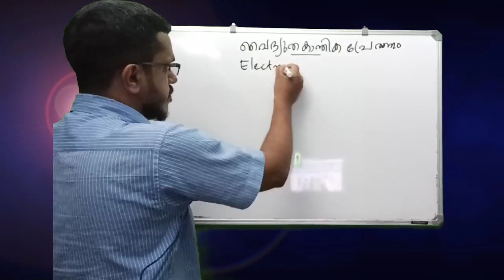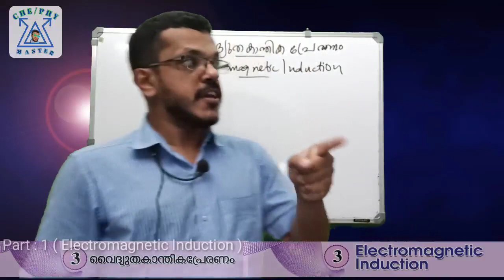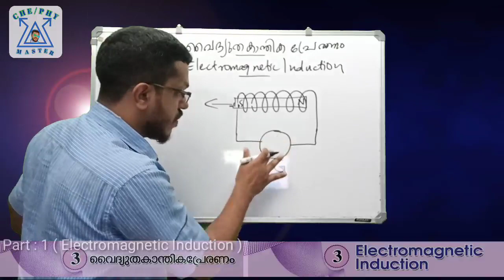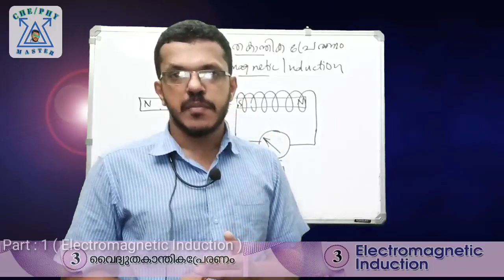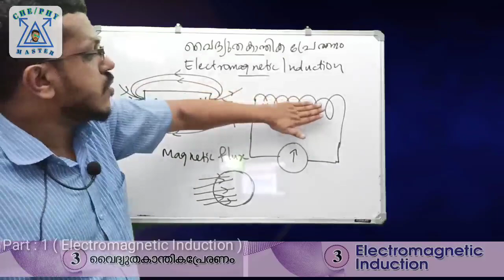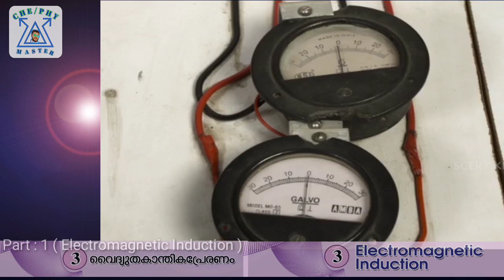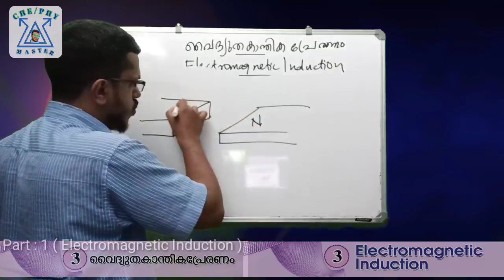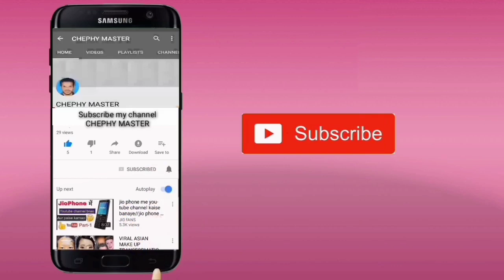SSLC PHYSICS CHAPTER 3 //Electromagnetic Induction || Fleming's Right hand rule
ELECTROMAGNETIC INDUCTION

Electromagnetic Induction

When a DC current passes through a long straight conductor a magnetising force and a static magnetic field is developed around it

If the wire is then wound into a coil, the magnetic field is greatly intensified producing a static magnetic field around itself forming the shape of a bar magnet giving a distinct North and South pole.

Air-core Hollow Coil

The magnetic flux developed around the coil being proportional to the amount of current flowing in the coils windings as shown. If additional layers of wire are wound upon the same coil with the same current flowing through them, the static magnetic field strength would be increased.

Therefore, the magnetic field strength of a coil is determined by the ampere turns of the coil. With more turns of wire within the coil, the greater the strength of the static magnetic field around it.

But what if we reversed this idea by disconnecting the electrical current from the coil and instead of a hollow core we placed a bar magnet inside the core of the coil of wire. By moving this bar magnet “in” and “out” of the coil a current would be induced into the coil by the physical movement of the magnetic flux inside it.

Likewise, if we kept the bar magnet stationary and moved the coil back and forth within the magnetic field an electric current would be induced in the coil. Then by either moving the wire or changing the magnetic field we can induce a voltage and current within the coil and this process is known as Electromagnetic Induction and is the basic principle of operation of transformers, motors and generators.

Electromagnetic Induction was first discovered way back in the 1830’s by Michael Faraday. Faraday noticed that when he moved a permanent magnet in and out of a coil or a single loop of wire it induced an ElectroMotive Force or emf, in other words a Voltage, and therefore a current was produced.

So what Michael Faraday discovered was a way of producing an electrical current in a circuit by using only the force of a magnetic field and not batteries. This then lead to a very important law linking electricity with magnetism, Faraday’s Law of Electromagnetic Induction. So how does this work?.

When the magnet shown below is moved “towards” the coil, the pointer or needle of the Galvanometer, which is basically a very sensitive centre zero’ed moving-coil ammeter, will deflect away from its centre position in one direction only. When the magnet stops moving and is held stationary with regards to the coil the needle of the galvanometer returns back to zero as there is no physical movement of the magnetic field.

Likewise, if the magnet is now held stationary and ONLY the coil is moved towards or away from the magnet the needle of the galvanometer will also deflect in either direction. Then the action of moving a coil or loop of wire through a magnetic field induces a voltage in the coil with the magnitude of this induced voltage being proportional to the speed or velocity of the movement.

Then we can see that the faster the movement of the magnetic field the greater will be the induced emf or voltage in the coil, so for Faraday’s law to hold true there must be “relative motion” or movement between the coil and the magnetic field and either the magnetic field, the coil or both can move.

From the above description we can say that a relationship exists between an electrical voltage and a changing magnetic field to which Michael Faraday’s famous law of electromagnetic induction states: “that a voltage is induced in a circuit whenever relative motion exists between a conductor and a magnetic field and that the magnitude of this voltage is proportional to the rate of change of the flux”.

In other words, Electromagnetic Induction is the process of using magnetic fields to produce voltage, and in a closed circuit, a current.

So how much voltage (emf) can be induced into the coil using just magnetism. Well this is determined by the following 3 different factors.

1). Increasing the number of turns of wire in the coil – By increasing the amount of individual conductors cutting through the magnetic field, the amount of induced emf produced will be the sum of all the individual loops of the coil, so if there are 20 turns in the coil there will be 20 times more induced emf than in one piece of wire.

2). Increasing the speed of the relative motion between the coil and the magnet – If the same coil of wire passed through the same magnetic field but its speed or velocity is increased, the wire will cut the lines of flux at a faster rate so more induced emf would be produced.

3). Increasing the strength of the magnetic field – If the same coil of wire is moved at the same speed through a stronger magnetic field, there will be more emf produced because there are more lines of force to cut.